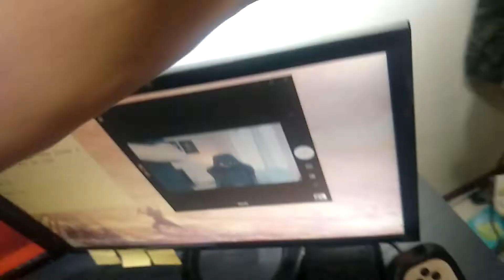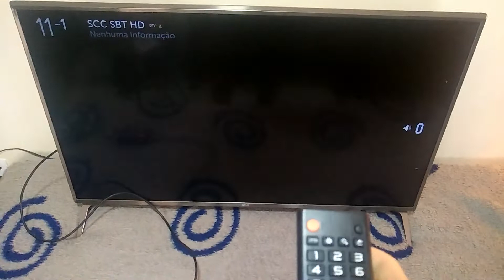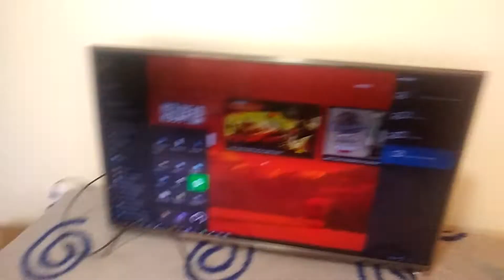Como AMPLIAR o SINAL HDMI com o CABO DE REDE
Como AMPLIAR o SINAL HDMI com o CABO DE REDE - Como transformar seu cabo de rede em um longo cabo hdmi utilizando esse aparelho.
Link do Mouse G203 Prodigy RGB apresentado no vídeo
Link do Astro apresentado no vídeo
Link do Controle Xbox One apresentado no vídeo